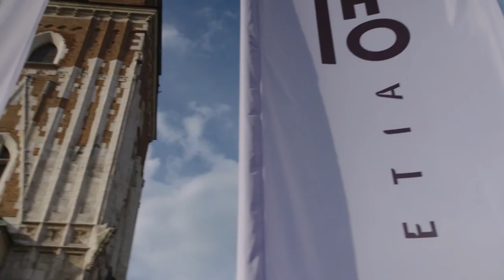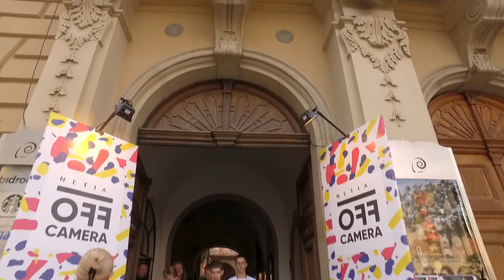"To nie jest film dla nagród": Justyna Wasilewska o "Sercu miłości"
Andrzej Sołtysik wspólnie z Olivierem Janiakiem prowadzą codzienne relacje z Festiwalu Netia OFF Camera 2018. Drugiego dnia Andrzej Sołtysik porozmawiał z Aro Korolem, Justyna Wasilewską oraz Grzegorzem Stępniakiem – programerem festiwalu.